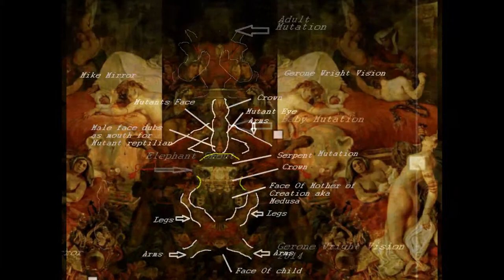Mirrored Highlights-"Death Of Sardanpalus" By Eugene Delacroix Decoded By Gerone Wright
This video is an addition with highlight detail to teach you how to read into mirrored images. I have previous released video with 26-30 slides which can be read that same way. My revelations puts you and others on the coarse to discovering and understanding the dimensional realities around. I have discovered through my paranormal experience and encounter that the success of the likes of Disney, World past & Current artist, clothing fashion designers, masons, and many other fields of entertainment have included dimensional subliminal messages in what they relay to. However, it is far more serious then you could ever imagine. Gerone Wright